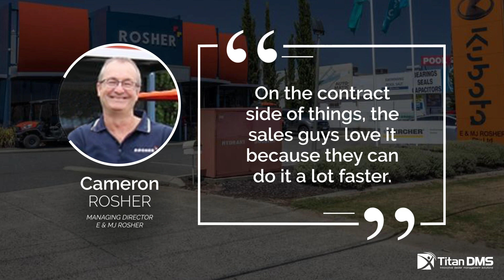E & MJ Rosher, WA, Australia - Cameron Rosher, Managing Director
Cameron Rosher, Managing Director at E & MJ Rosher (WA, Australia), shares his experiences with Titan DMS. [• Kubota Ag Equipment • Antonio Carraro Tractors • Karcher Cleaning Equipment •]